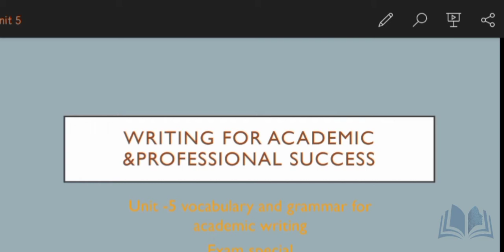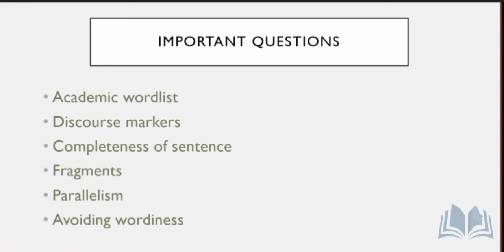unit 5lvocabulary and grammar for academic writing/Calicut University/exam special/academic writing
vocabulaary and grammar for academic writing
academic writing